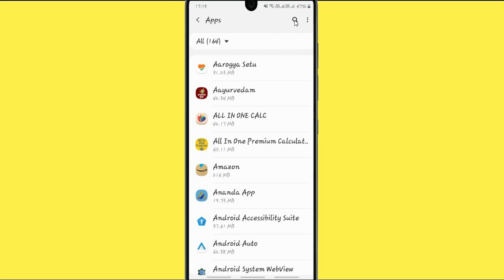Fix Auto Crashing Dictionary Philosophical App/Keeps Stopping App in Android Phone | AllTechapple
If you are having trouble with Dictionary Philosophical app Keep Closing/keep crashing or applications automatically close, android app keep closing unexpectedly or have questions of why do my app keep crashing android. Please follow the same procedure which is very helpful for resolving this problem to run the Dictionary Philosophical app again.